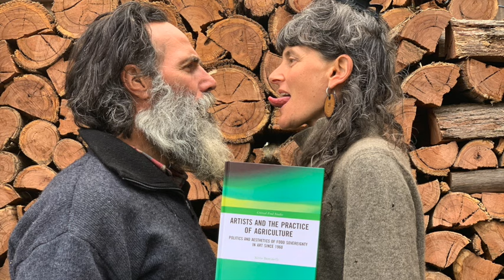Artists and the Practice of Agriculture - a conversation with Artist as Family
Artists and the Practice of Agriculture: Politics and Aesthetics of Food Sovereignty in Art Since 1960 is a book just released and here we share our part in it.

For more information on our work and this book head to our